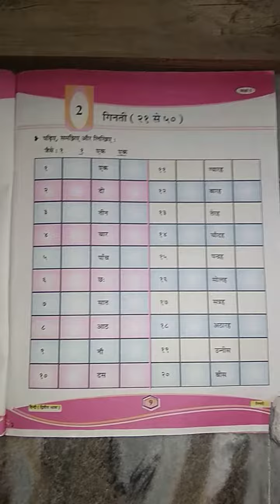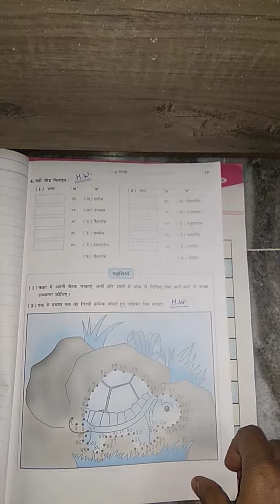Std-5 || Hindi || chapter-2